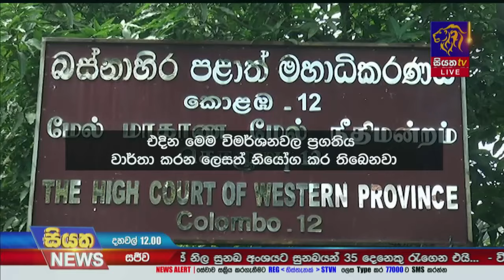කෙහෙළියගේ පවුලේ සාමාජිකයින් කිහිපදෙනෙකුගේ බැංකු ගිණුම් හා ජීවිතරක්ෂණ ඔප්පු අත්හිටුවයි